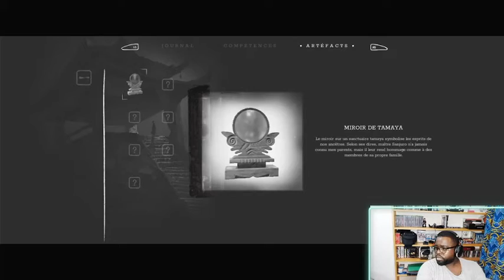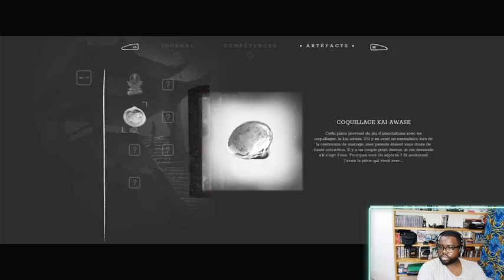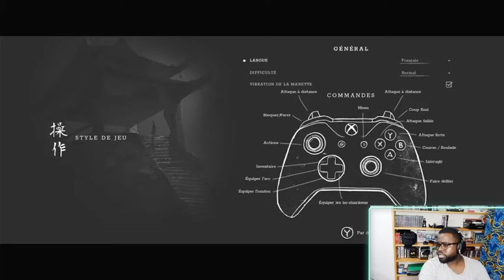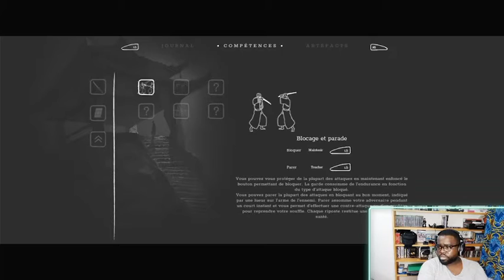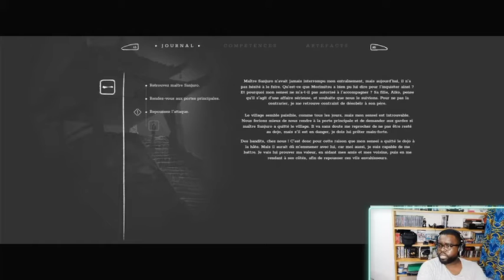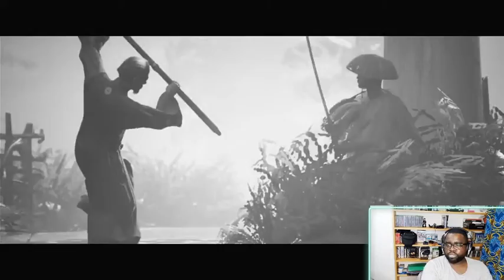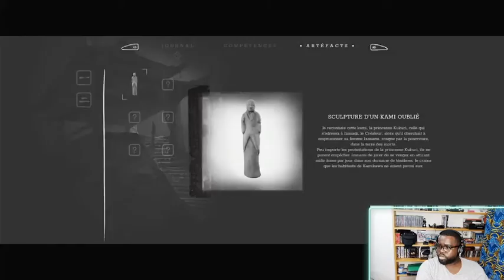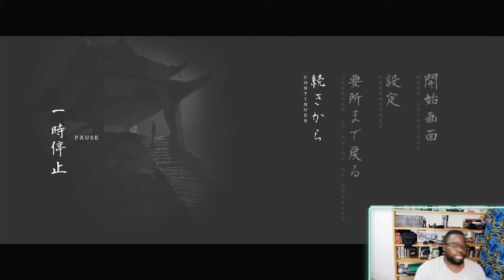✨ Trek to YOMI Retour au Japon féodal 😍😲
Les autres chaînes